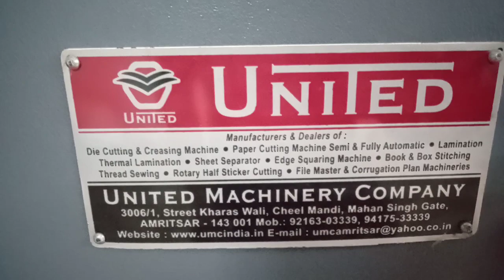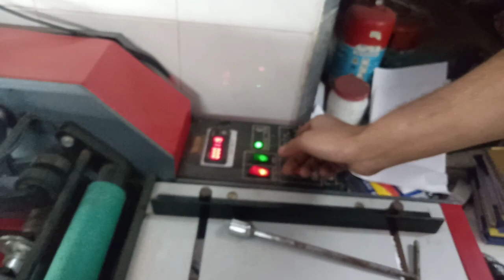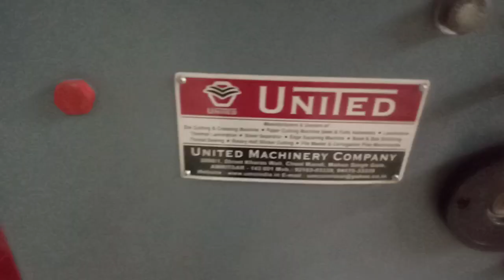catting.creasig book box stitching fully automatic sale 9920860701 lalit